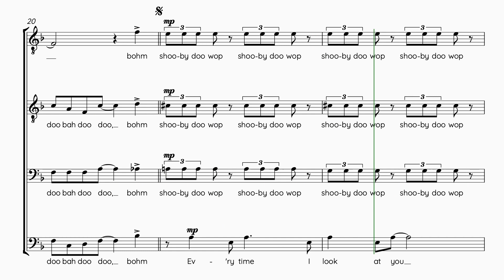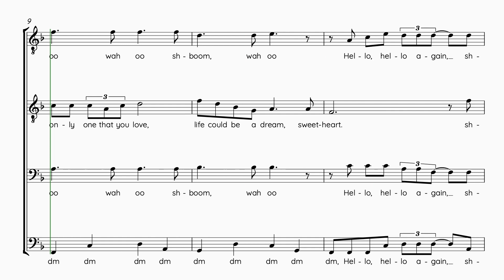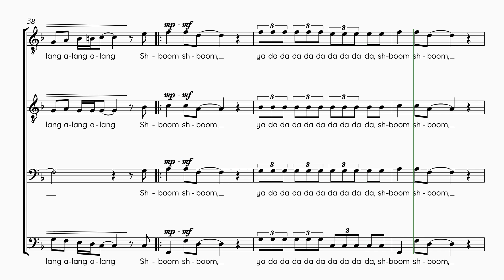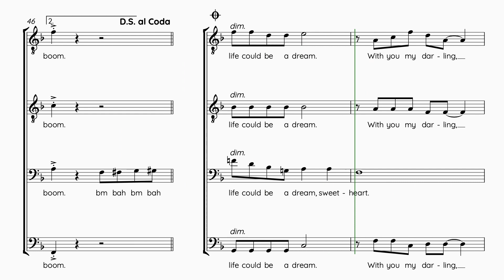The Chords | Sh Boom | Guide voix Basses 2